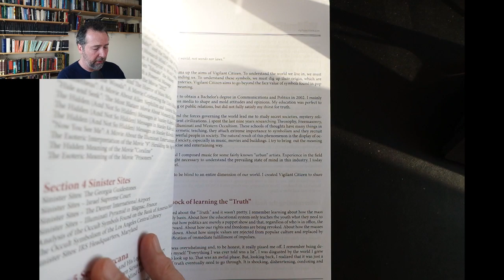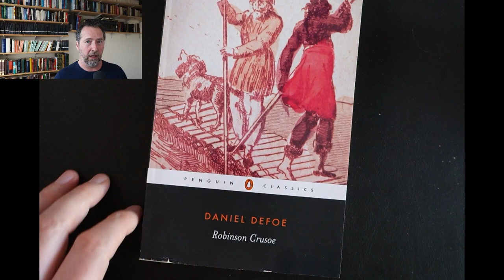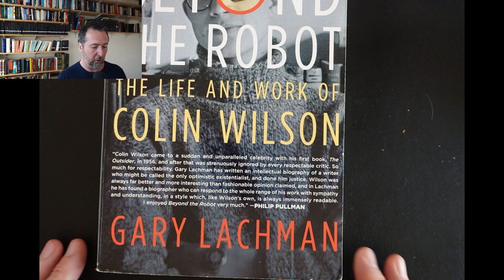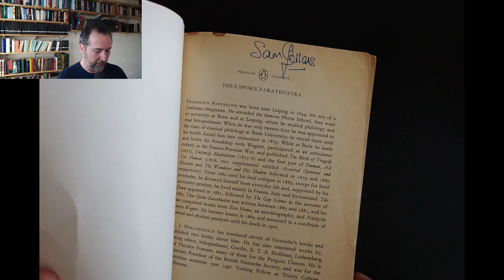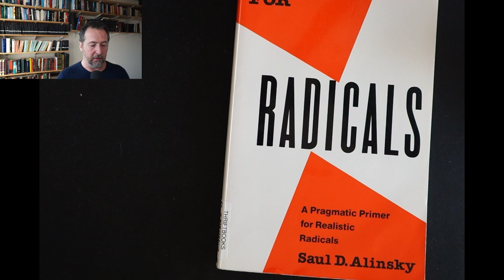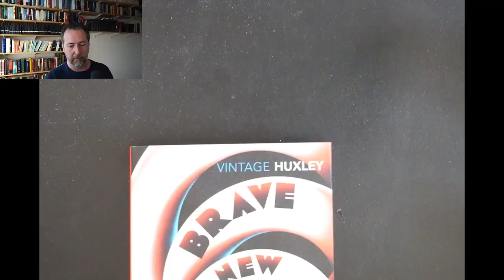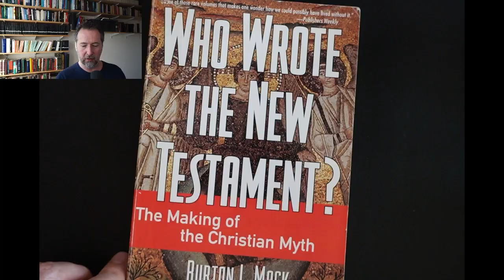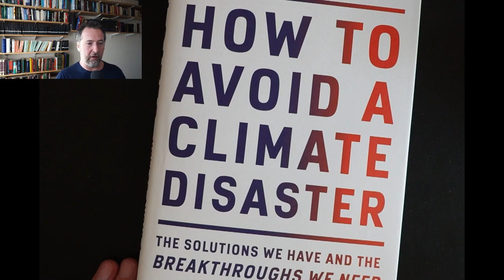Some Book Recommendations For Inquisitive Minds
I have been asked by several people to make a list of books I recommend. Here it is. It could have been much longer. Not all books do I recommend without reservation. All are worth a read.

LINKS SUPPLIED BY Khan
2:21 "The Vigilant Citizen"
4:04 "Arabic For Nerds"
4:28 "1984"
5:36 "The Concise Oxford Dictionary"
9:14 "The Magic of Thinking Big"
10:48 "Marcus Aurelius"
12:00 "Cider with Rosie"
13:37 "Robinson Crusoe"
15:32 "The Companion Bible"
17:16 "The Torah: With Ramban's commentary" (ArtScroll series)
19:15 "Conspiracies against the Quran"
20:27 "Religion and The Rebel"
22:01 "The Cus D'amato Mind"
23:50 "Beyond The Robot"
24:42 "Family, Kin and City-State: the Racial Underpinning of Ancient Greece and Rome"
26:46 "Who was Jesus? A Conspiracy In Jerusalem"
27:46 "Hitler's Revolution"
29:31 "A new Arabic grammar"
29:55 "The Crowd And The Psychology Of Revolution"
30:47 "The Disappearance of Childhood"/ "Amusing Ourselves To Death"
31:45 "the personal MBA"
34:23 "Thus Spoke Zarathustra"
35:52 "Epictetus"
37:51 "Descartes"
39:04 "The Call to Heresy"
41:00 "Mein Kampf"
42:17 "Revolt Against the Modern World"
43:46 "Radicals"
44:42 "Fantasia of the Unconscious Psychoanalysis of the Unconscious"
46:09 "The Bible came from Arabia"
47:10 "The Bhagavad Ghita"
48:34 "Heretics"
50:03 "The Complete works of Aristotle"
51:56 "Ayn Rand The Fountainhead"
53:01 "The Rule of St. Benedict"
54:00 "The Republic"
54:53 "Brave New World"
56:23 "The Consolation of Philosophy"
57:22 "How to Win Arguments"
58:54 "A History Of Christianity"
59:51 "Ahha Kapehnha"
1:01:12 "Who Wrote The New Testament"
1:02:00 "Murder By Injection"
1:02:48 "Protocols of the Learned Elders of Zion"
1:07:24 "Al-Qushayri's Epistle on Sufism"
1:09:49 "The Complete Works of William Shakespeare"
1:13:17 "Beyond Freedom and Dignity"
1:14:22 "How To Avoid A Climate Disaster"

SOLUTIONS:

• ṣalāt and zakāt
• mysterious letters (al ḥurūf al muqaṭṭaʿāt)
• jinn, etc

See Articles I, II, III, in the Appendix to both books.